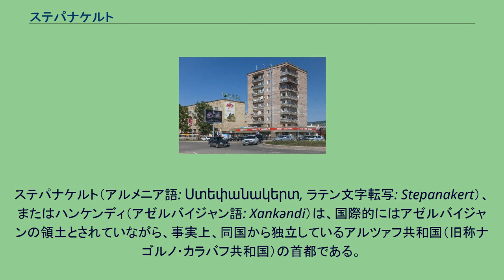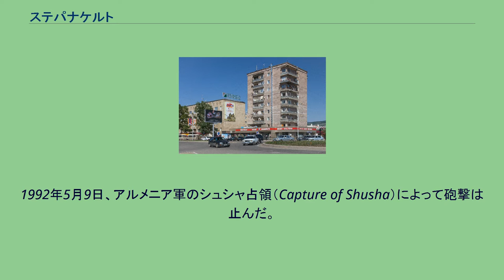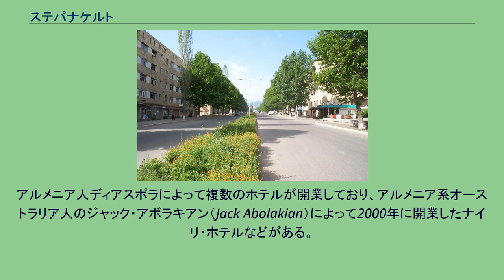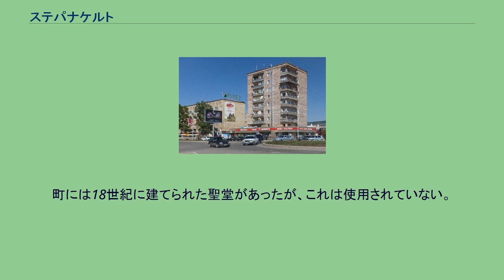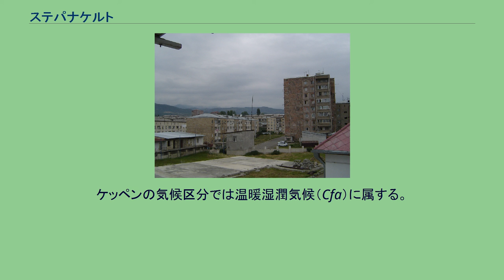ステパナケルト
ステパナケルト（アルメニア語: Ստեփանակերտ, ラテン文字転写: Stepanakert）、またはハンケンディ（アゼルバイジャン語: Xankəndi）は、国際的にはアゼルバイジャンの領土とされていながら、事実上、同国から独立しているアルツァフ共和国（旧称ナゴルノ・カラバフ共和国）の首都である。
町には5万人程度のアルメニア人が居住しており、他方でアゼルバイジャン人の住民は、ナゴルノ・カラバフ戦争の時に全て町を脱出している。
ソビエト連邦時代に建てられた集合住宅。
ナイリ・ホテルより撮影 中世アルメニアに文献に現れるこの町の最古の呼称はヴァララクン（アルメニア語: Վարարակն, ラテン文字転写: Vararakn、「速い川」）であり、1847年にハンケンディに改称されるまでこの名称であった。
アゼルバイジャンの文献では、この町の起源は18世紀後半にアゼルバイジャン人のカラバフ・ハーンが築いたとしており、「ハンケンディ」（ハーンの村）の呼称はこれに由来するとしている。
現代の町は十月革命の後の1917年に、ハンケンディと呼ばれていたこのアゼルバイジャン領の村に築かれた。
1923年、バクー出身のアルメニア人の共産主義指導者・ステパン・シャウミャンにちなんでステパナケルトと改称され、アゼルバイジャン領のナゴルノ・カラバフ自治州の首都とされた。
ソビエト連邦時代、ステパナケルトはこの地域の拠点都市へと発展した。
1926年、ソビエト連邦の当局は著名なアルメニア人の建築家・アレクサンドル・タマニアンによる新しい都市デザインを採用し、その後1930年代と1960年代に、タマニアンによる初期の計画に沿う形であわせて2度の拡張計画が認められた。
1980年代半ばまでステパナケルトは町の経済拠点として機能し、町には19の製造施設があった。
ナゴルノ・カラバフ戦争でアゼルバイジャン領に侵攻した戦車。
ステパナケルト郊外に記念碑として残されている。
1985年に始まったソビエト連邦書記長ミハイル・ゴルバチョフは、連邦の分権化を進めた。
アルメニア共和国とナゴルノ・カラバフにまたがって暮らしていたアルメニア人は、ゴルバチョフの改革を両地域の統一の好機と捉えていた。
1988年2月20日、数万人のアルメニア人がステパナケルトのレーニン広場に集結し、ナゴルノ・カラバフのアルメニアへの編入を求めた。
同じ日に、ナゴルノ・カラバフ最高ソビエトは、同地域のアルメニア共和国への編入を採択し、アゼルバイジャン共和国の当局と真っ向から対立した。
その後ステパナケルトに住むアルメニア人とアゼルバイジャン人の関係は悪化し、ほぼ全てのアゼルバイジャン人が町を去ることを余儀なくされた。
アゼルバイジャンが1991年にソビエト連邦からの独立を宣言すると、アゼルバイジャン政府は反共主義・アゼルバイジャン化運動に基づいて、ステパナケルトの名前を古称のハンケンディへと戻した。
ナゴルノ・カラバフ地域をめぐって戦争が勃発し、その結果として同地域はアルメニアの支配下となり、同地域とアルメニアを結ぶ回廊が確立された。
戦争前、ステパナケルトはナゴルノ・カラバフ地域で最大の都市であり、18万9千人の地域住民（うちアルメニア人が75%）のうち、およそ7万人が居住していた。
1992年初期には、町の人口は5万人にまで低下した。
戦争中、町はアゼルバイジャンの爆撃によって、特に1992年初期にアゼルバイジャンがシュシャの町を、ステパナケルトに対する多連装ロケット砲BM-21の砲撃拠点とした際に大きな損害を受けた。
激しい損傷は絶え間ない砲撃によるものであり、1992年4月のタイム誌は「ステパナケルトで損害を免れた建物はほぼ皆無である。」と報じている。
アゼルバイジャン軍は町に対する地上攻撃も何度か挙行したが、その度に失敗に終わっている。
1992年5月9日、アルメニア軍のシュシャ占領（Capture of Shusha）によって砲撃は止んだ。
しかし、その後も戦争中はたびたび砲撃を受けた。
1994年から非公式の停戦状態に入っていたが、2020年に起きたアゼルバイジャンとの紛争で、市街地が再び砲撃を受けることになった。
戦争前、ステパナケルトの経済の根幹は食料品加工、絹織り、ワイン製造などであった。
町の経済は戦争によって大きく害され、その後アルメニア人ディアスポラの投資やその他の経済活動、ナゴルノ・カラバフへの観光などによって復興した。
アルメニア人ディアスポラによって複数のホテルが開業しており、...